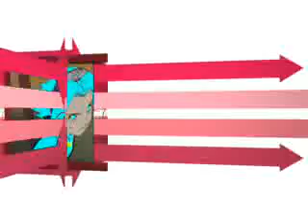RPC tribute- call that girl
I forgot to put me XD lol